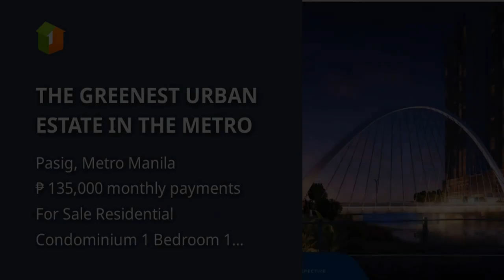THE GREENEST URBAN ESTATE IN THE METRO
Condominium/Apartment Type: Residential Condominium
Number of Bedrooms: 1
Number of Bathrooms: 1
Unit Size in sqm: 33 sqm.